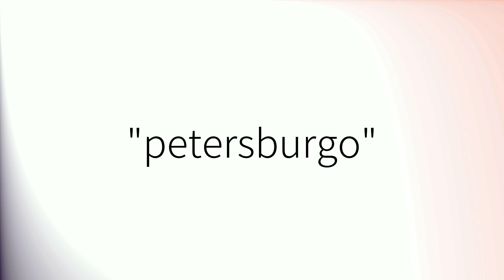Como pronunciar 'Petersburgo' en español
How to pronounce 'Petersburgo' in Spanish.
Comment prononcer 'Petersburgo' en espagnol.
Wie man 'Petersburgo' auf Spanisch ausspricht.
「Petersburgo」のスペイン語の発音の仕方